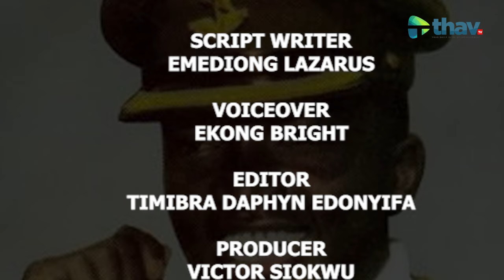KADUNA NZEOGWU: THE MAKING OF A REVOLUTIONARY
LT. COL PATRICK CHUKWUMA, ALSO CALLED KADUNA NZEOGWU WAS A NIGERIAN MILITARY OFFICER WHO PLAYED A LEADING ROLE IN THE 1966 NIGERIAN COUP DE ETAT WHICH OVERTHREW THE FIRST NIGERIAN REPUBLIC. HE LED A GROUP OF SOLDIERS ON A SUPPOSED MILITARY EXERCISE, TAKING THEM TO ATTACK THE OFFICIAL RESIDENCE OF THE PREMIER OF THE NORTH, SIR AHMADU BELLO IN A BLOODY COUP THAT SAW THE MURDER OF THE PREMIER OF THE NORTHERN AND SOUTHERN NIGERIA.